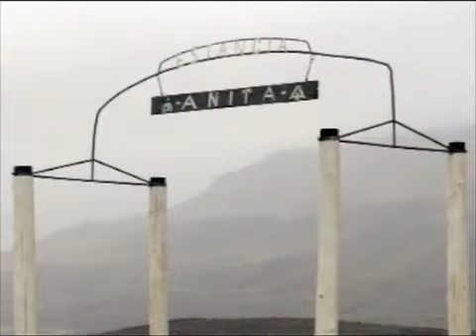TELEPATAGONIA di Lia Zanei